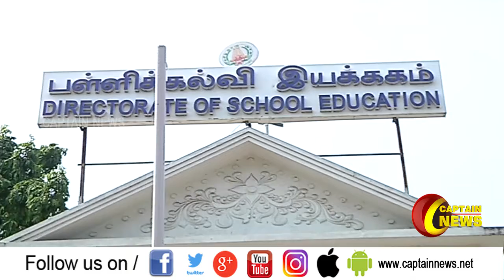மாணவர் சேர்க்கை விவரத்தை 7-ந்தேதிக்குள் அனைத்து பள்ளிகளுக்கும் அனுப்ப வேண்டும் - கல்வித்துறை